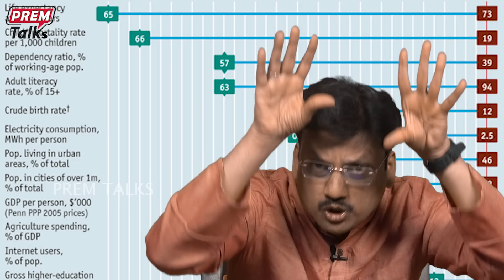భారత్ ఆధిపత్యం ప్రపంచంలో కనిపిస్తుంది! India's dominating position globally!